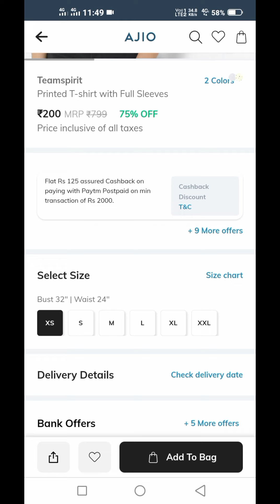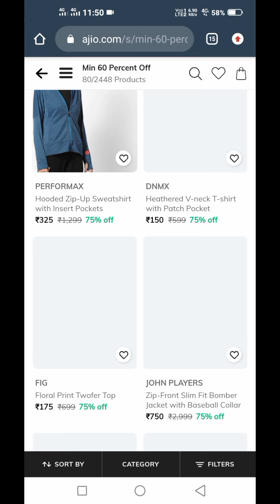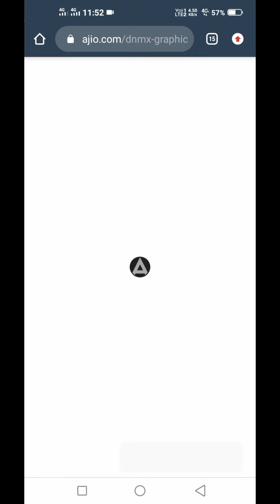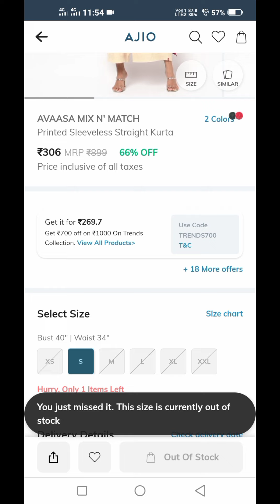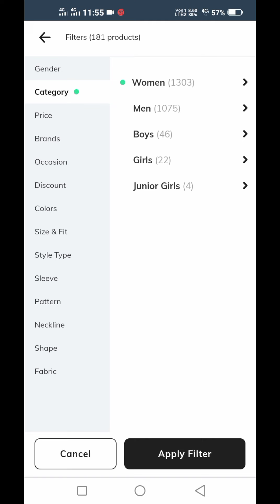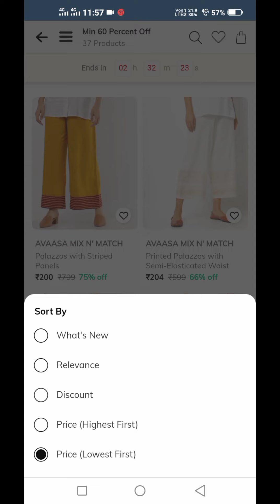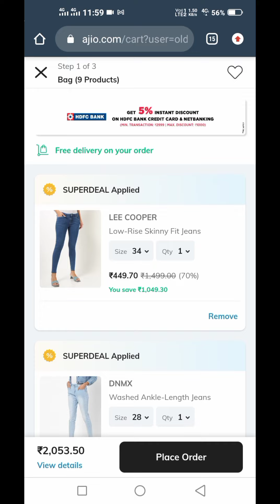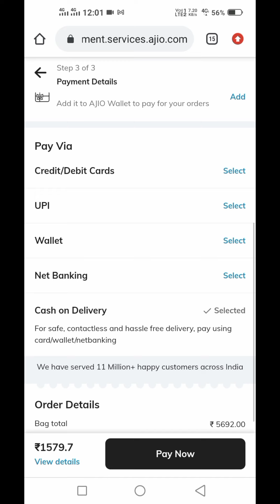Ajio Today offer🔥live now💯kurta kurtis/jeans/tshirts/leggings offers👍ajio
Trends  collection today offer haul😲5coupon applied